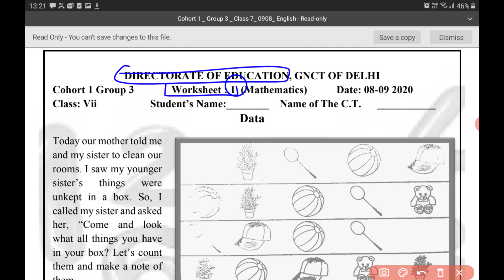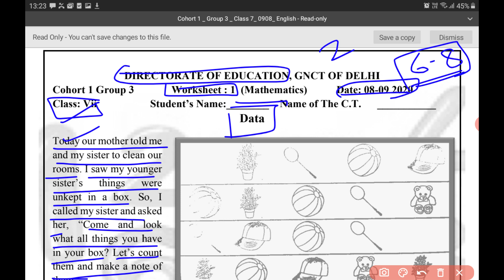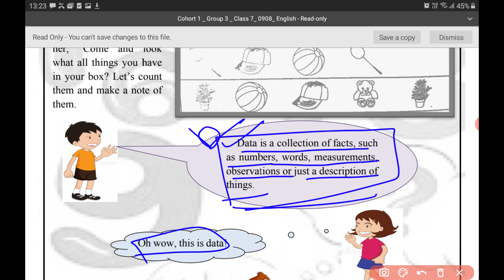maths worksheet 1 class 7 (6/4/21) English medium/ maths worksheet 1 class7/maths worksheet1 same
MATHS WORKSHEET 1 CLASS 7 (8/9/2020)SOLUTION  ENGLISH MEDIUM/class6 maths worksheet1/maths workshee easy explanation with questions answers
my channel .

6to8 worksheet
Worksheet no.
Class 6- 8work sheet
Worksheet 3to5
Worksheet  class